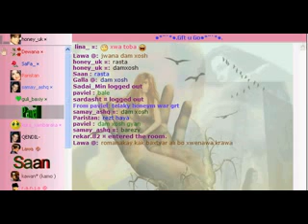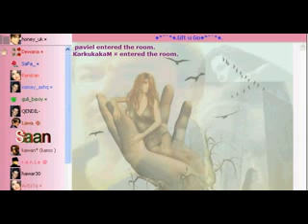paristanbashi3_7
taybat  la  kurdistanakamawa